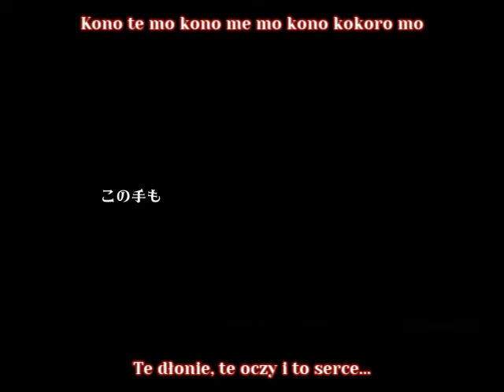【MAYU】 Guard of Loneliness 【polskie napisy】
Świeżutka piosenka, wrzucona na Nico wczoraj. MAYU będzie dostępna w sprzedaży jeszcze w grudniu tego roku.